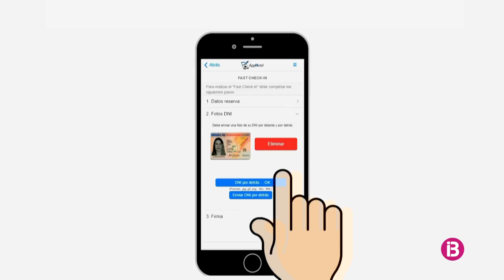Smart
Una producció d'IB3 Televisió i la Fundación Española para la Ciencia y la Tecnología (FECYT).